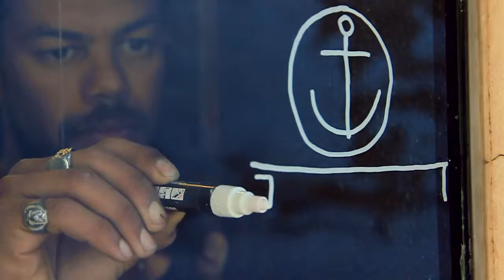João Cruz - Bomb window installation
A short edit of an idea to create a window display and the process.
Filmed by Rui Gonçalves and Francisco Marinheiro
Edited by Francisco Marinheiro